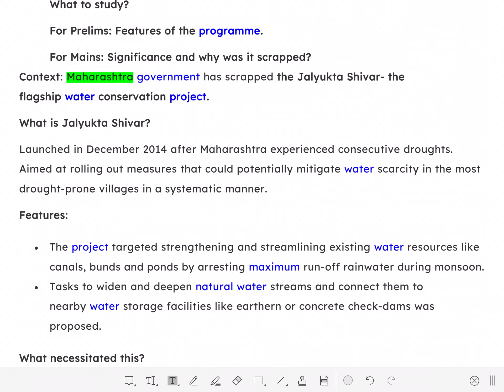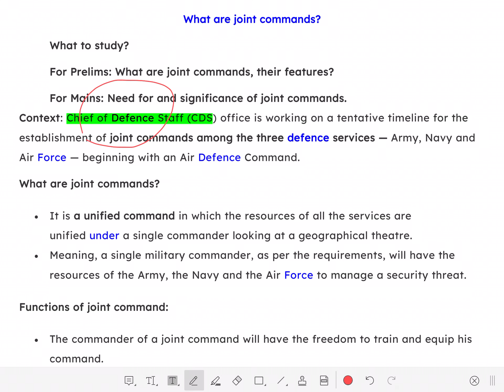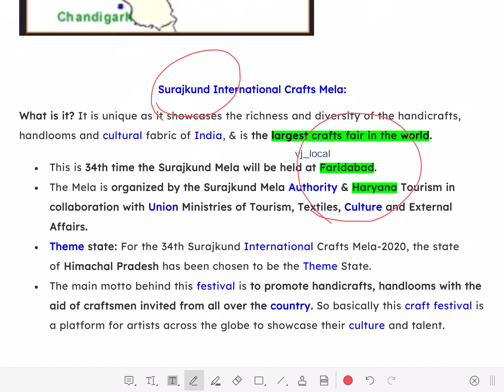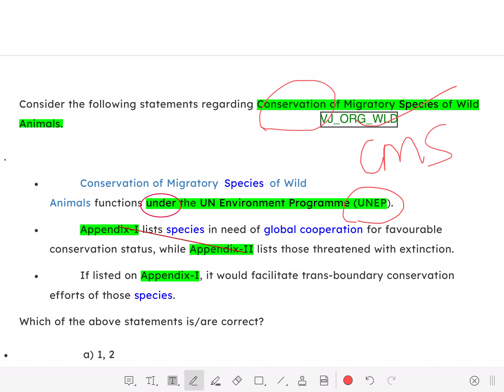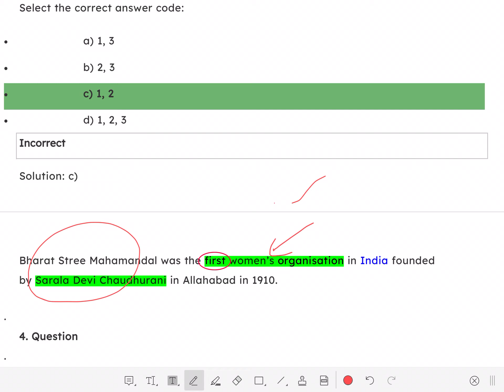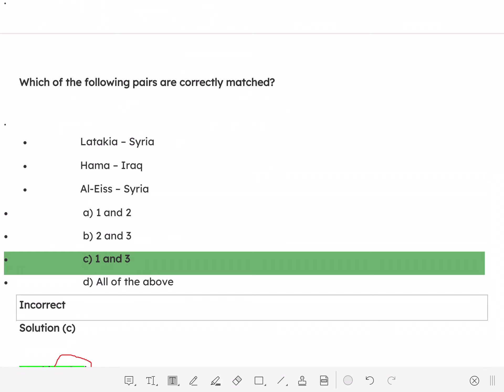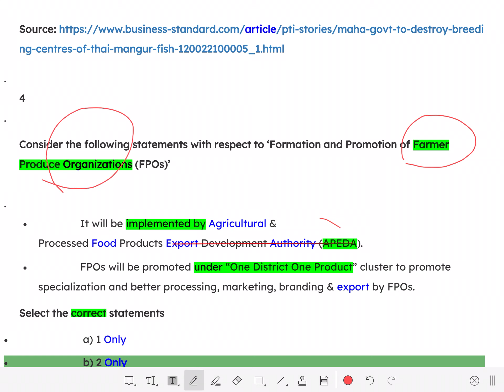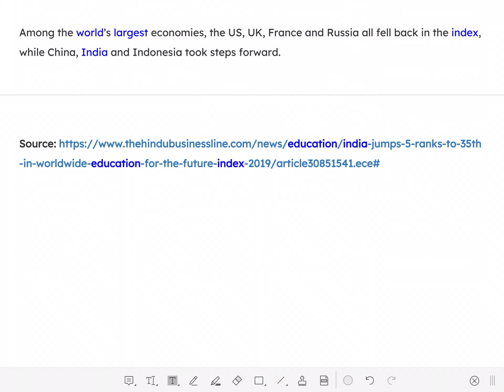Current Affairs and Quiz 2020 February 24